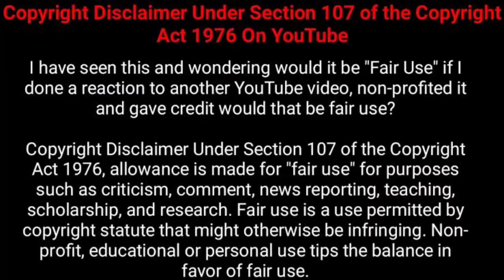Love heart || by puja ||2020